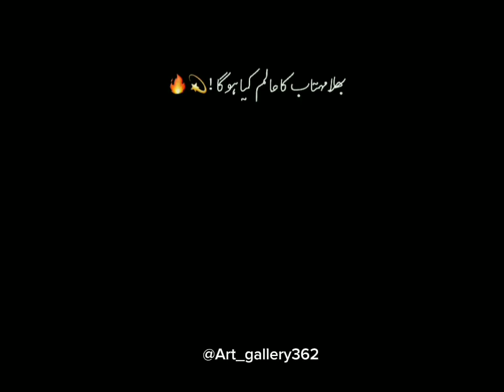محمد ﷺ 🤗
محمّد ﷺ ❤ religion art islam bayan @Memes.00791 @Owaisraza2526 @HafizAhmedRazaQadri @peerajmalvoice4521 #
Artgallery